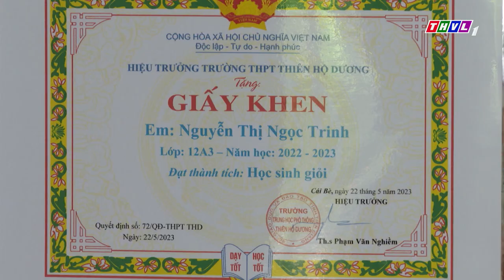Thắp sáng niềm tin - Kỳ 716: Em Nguyễn Thị Ngọc Trinh | Trailer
Ông bà, cha mẹ lần lượt qua đời, tổ ấm nhỏ chỉ còn có 2 chị em nương tựa vào nhau...

Cay đắng.
tủi buồn. ,
nhưng em không đầu hàng trước số phận.
Tuần này, mời quý khán giả cùng sẻ chia với câu chuyện vượt khó đầy cảm động của cô trò nghèo mồ côi sắp bước chân vào giảng đường Đại học - Em Nguyễn Thị Ngọc Trinh, đến từ trường THPT Thiên Hộ Dương, tỉnh Tiền Giang.
Chương trình được phát sóng lúc 16h40p thứ 7 ngày 15/7/2023 trên kênh THVL1.